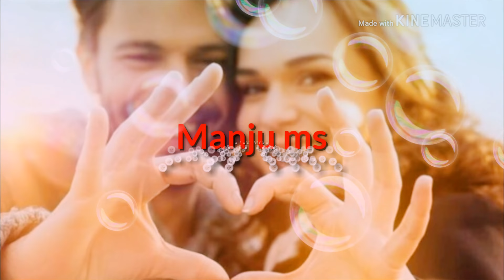Kannada love status video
ಮಂಜು ಎಂ ಎಸ್